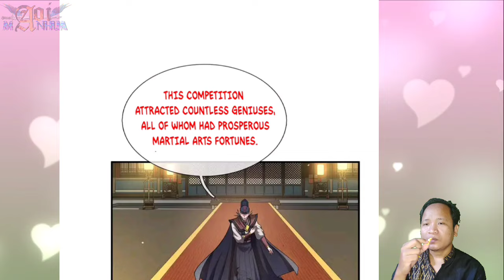Heavenly Serpent Guard ™ Supreme Tyrant Of Heaven Chapter 143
COPYRIGHT / LICENSING